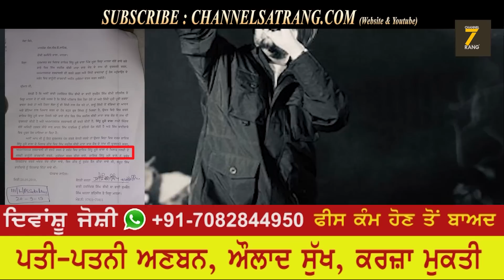ਵੱਡੀ ਖ਼ਬਰ | Sidhu Moosewala bura fasya | Mamla Daraj